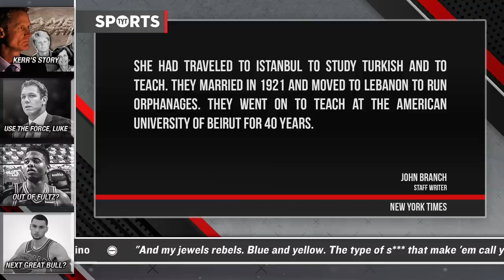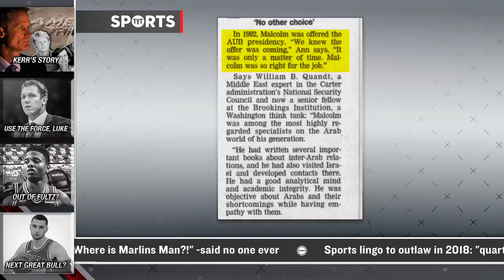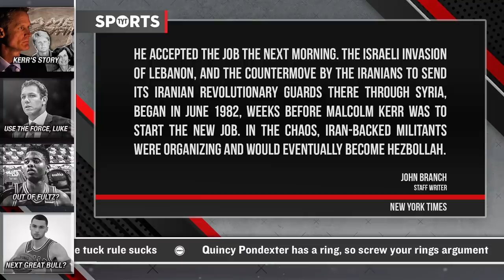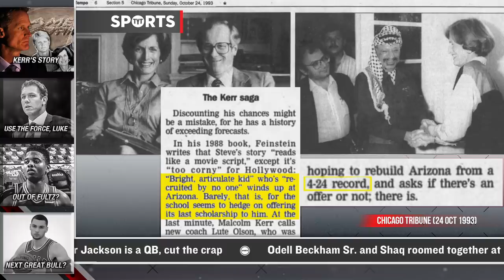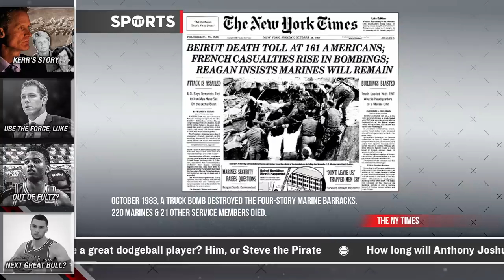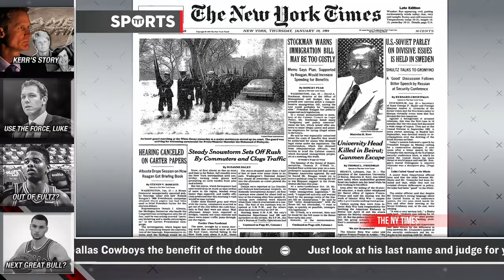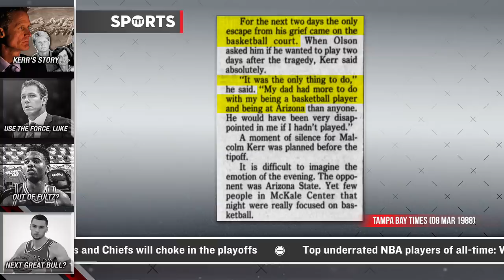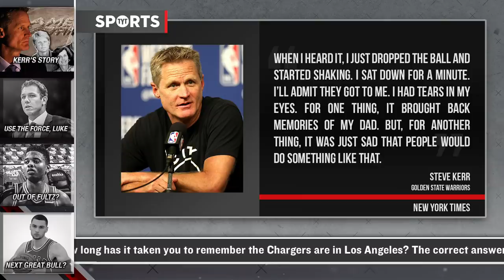The UNREAL Story Of Steve Kerr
Steve Kerr has a crazy life story. Rick Strom and Denise Jones break it down.